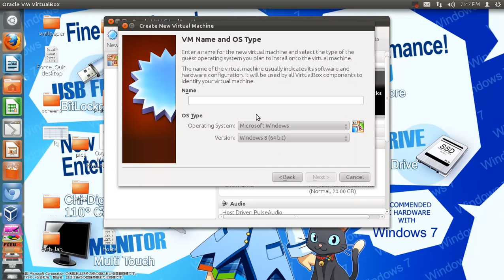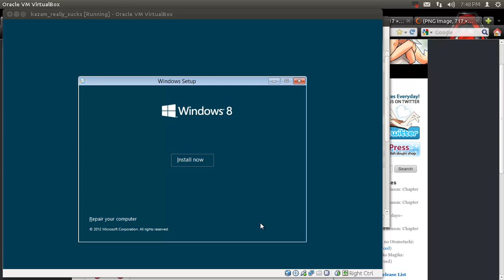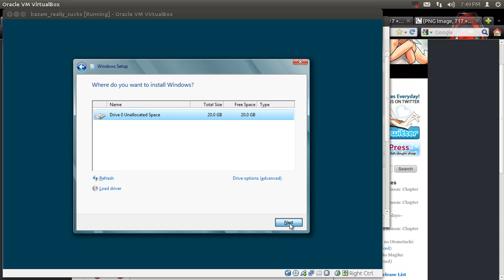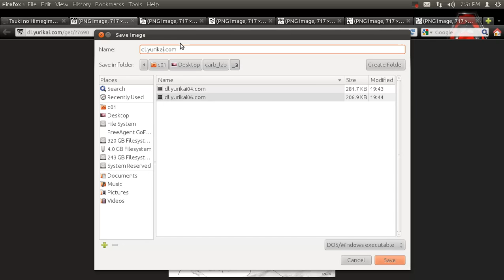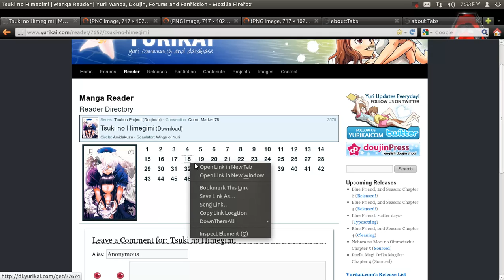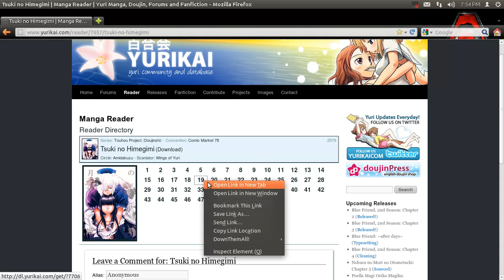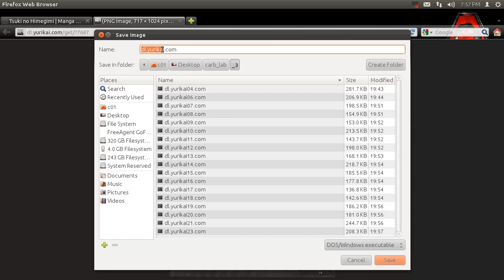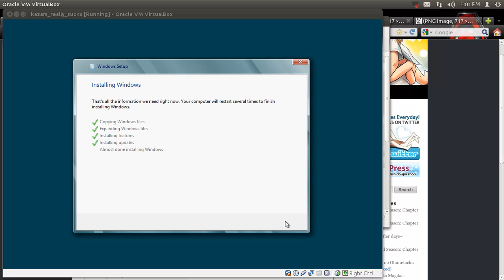Re: Windows 8 CP install on Virtualbox (Part 1/2) Ubuntu 11.10 host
I got angry at Kazam since the recording got super laggy to the point
that I named the VM after my emotions. Because of this, I wanted to use
h.264 but the alleged lagginess would make things worse so I settled
for 15fps and gritted my teeth. Thankfully, the video had shown more
details throughout and was good enough for me to return to using
Windows 8 full-time.
Note: Although this was recorded on Ubuntu 11.10 32-bit, this will also
work for Windows XP/Vista/7. And don't ask me why you can't visit
Yurikai while you install Windows 8 on real hardware.Recorded with
Kazam Screencaster, sorry for the crumminess.